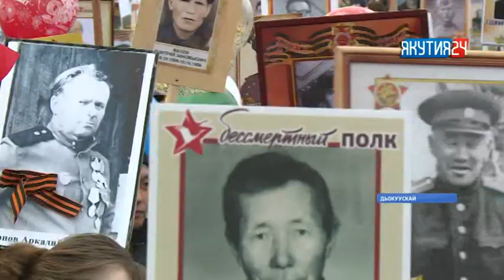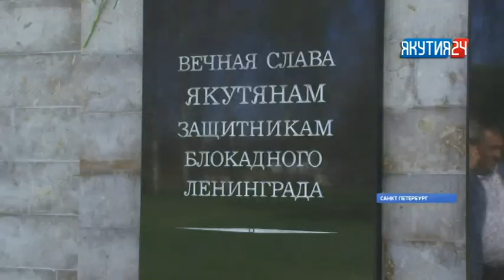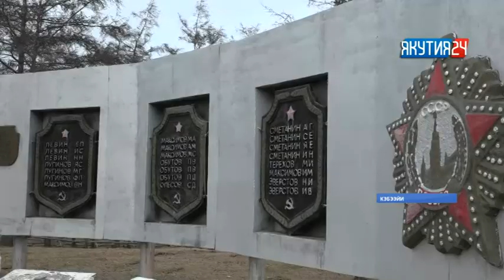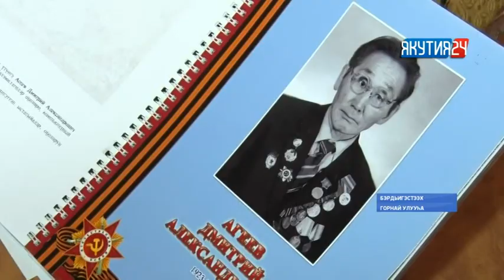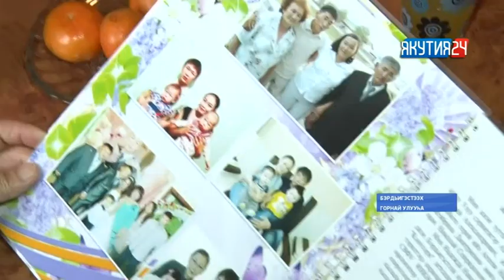«Саха сирэ» информационнай биэрии. Ыам ыйын 9 күнэ, 13:30 ч.